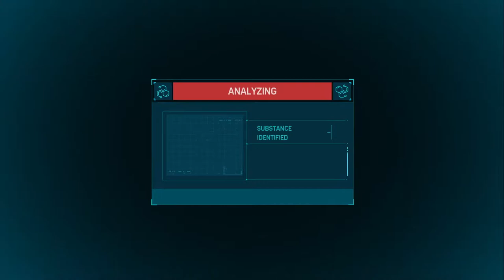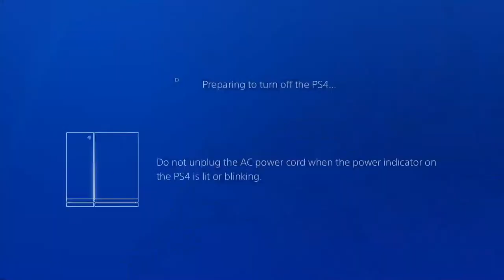Hump-N MJ Day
Now with some audio.